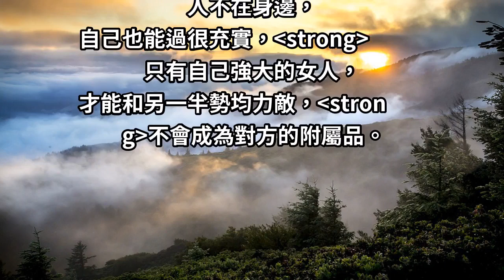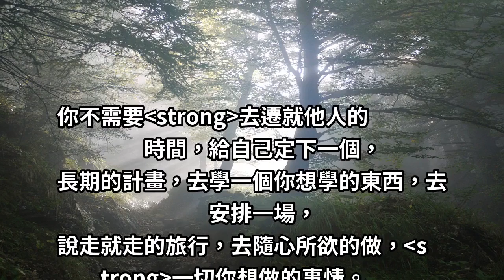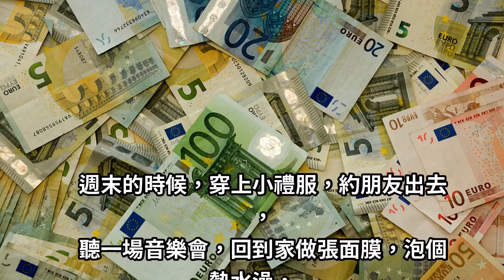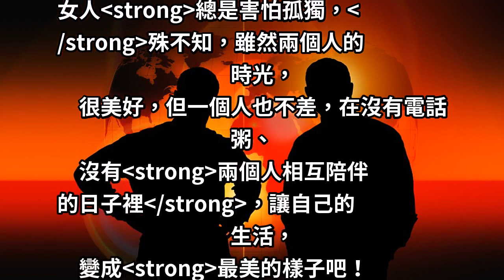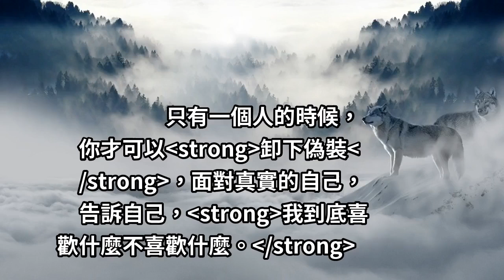致女人：2019年，請學會一個人好好生活！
放下，獨處，是女人一生的必修課！​
會獨處，生活更幸福，即使一個人待著，
也能心情舒暢，沏一杯茶，聽一首歌、
看一本書，生活簡單平淡卻很豐富。

會獨處，才能更強大，喜歡獨處的女人，
精神世界獨立。不依附任何人，即使愛人不在身邊，
自己也能過很充實，只有自